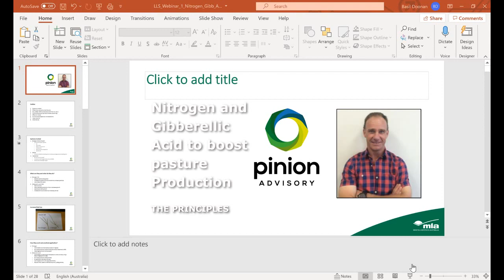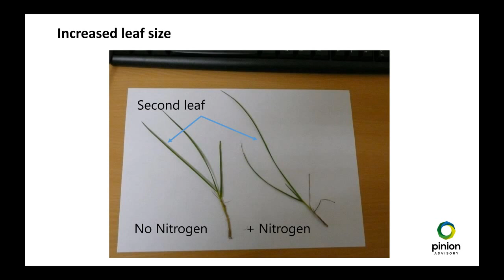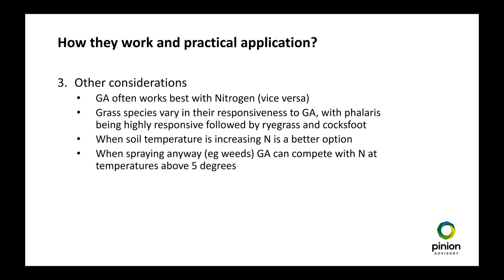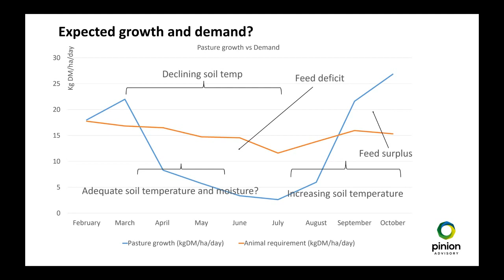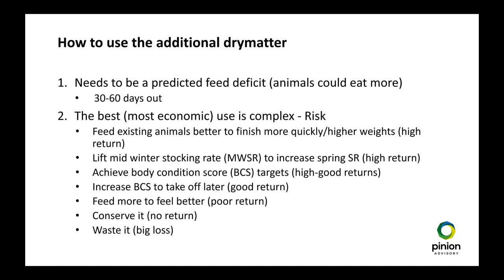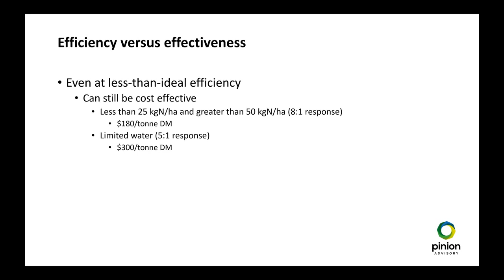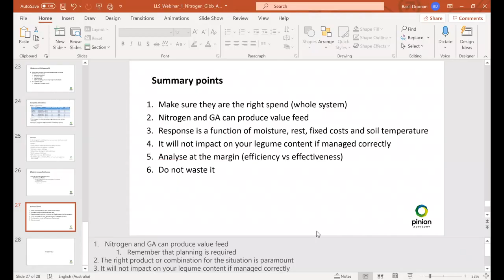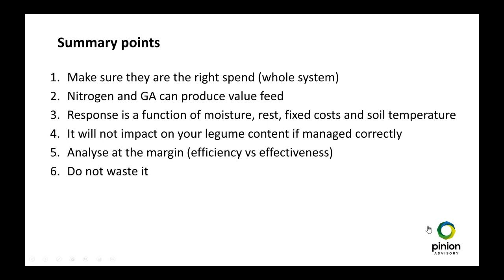Pastures in practice webinar: Use of Nitrogen fertiliser & Gibberellic Acid